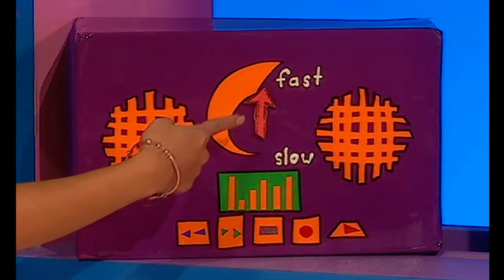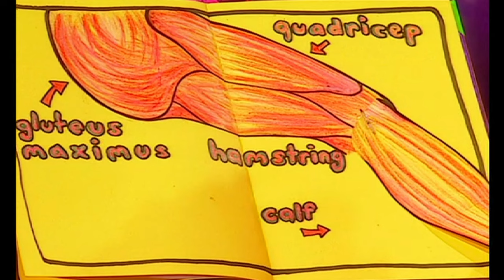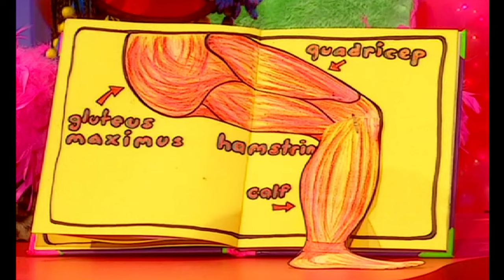Hi-5 Five Alive (FULL DVD) (HQ)